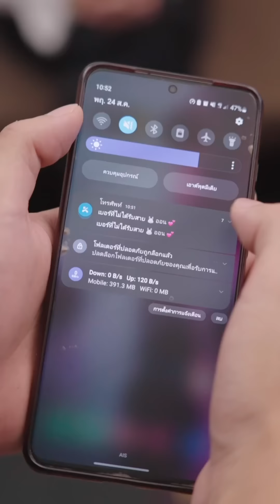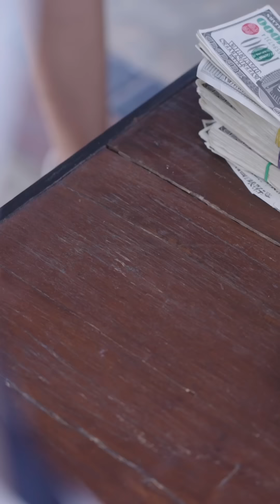น้องสาวอักตัญญู